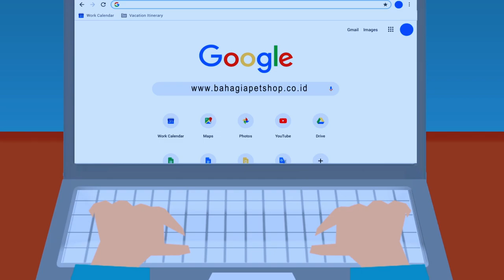Tips‼️Hidup Hemat Di Bali Apakah Bisa❓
Tips hidup hemat diBali, menjawab pertanyaan yg sering muncul, kegiatan pagi hari.
Hidup hemat dimanapun bisa, kita sendiri yang wajib mengelola keuangan kita.